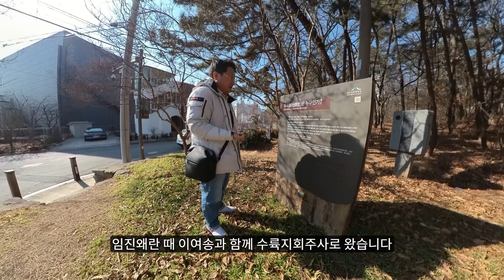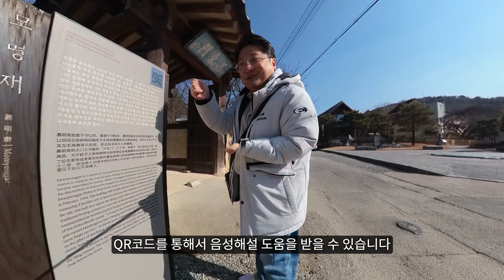두사충의 흔적을 따라 떠나는 만촌역 모명재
만촌역 인근에는 조선시대 때 귀화한 명나라 장수
두사충을 기리기 위한 재실 모명재가 있어요 :)

이번 주말, 대구도시철도 타고 재밌는 이야기가 있는
모명재로 시간 여행을 떠나보는 것은 어떠신가요?

📍모명재
📌대구광역시 수성구 달구벌대로 525길 15-23
🚊만촌역 4번 출구에서 도보 10분

[시민기자단 이종진님이 제작해 주신 영상입니다]